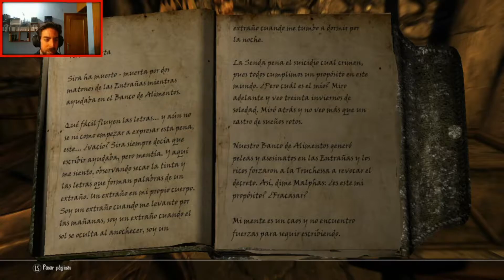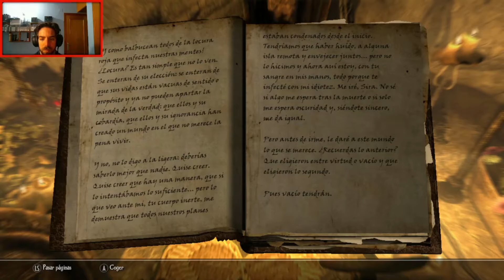😍 Enderal: Forgotten Stories - Parte #5.2 EL VACIO [PC Español 2.0] - Talos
¡Emprendemos una nueva aventura!! Bienvenidos a Enderal. Un trabajo realizado por el equipo de SureAI. Una experiencia única que convierte Skyrim en un juego totalmente nuevo, con una nueva zona por explorar, una nueva historia por descubrir y un nuevo modo de juego que disfrutar. Enderal: Forgotten Stories, un mod de conversión total, basado en el altamente laureado The Elder Scrolls V: Skyrim. Jugamos la versión Special Edition para aprovechar mejor la potencia del PC.

SINOPSIS:
Una forastera llega a Enderal en busca de una segunda oportunidad en la vida. La forastera pronto se ve arrastrada a la agitación que sufre el continente en este momento. La Locura Roja está devorando las tierras, convirtiendo a todos los afectados en animales sin sentido en busca de carne. La forastera descubre su habilidad para vislumbrar el pasado, presenciando el final de una civilización anterior en Enderal. Se ve arrastrado a trabajar para la Orden Sagrada, una organización religiosa que ha gobernado Enderal desde la presunta muerte de los Nacidos de la Luz. Asumen que la forastera es un profeta que es la única esperanza para evitar el fin del mundo.

Es un placer para mí traer este juego al canal, un gustazo sin duda, y espero que lo disfrutéis. Muchas gracias a tod@s por el apoyo al canal!!

 PRÓXIMAS SERIES:
- SORPRESAAA!!

(¡¡¡Y MUUCHAAAS MÁS!!!)